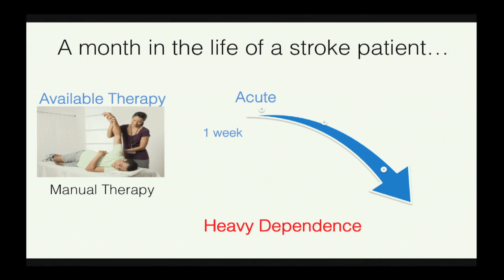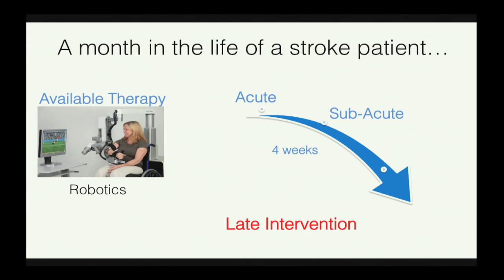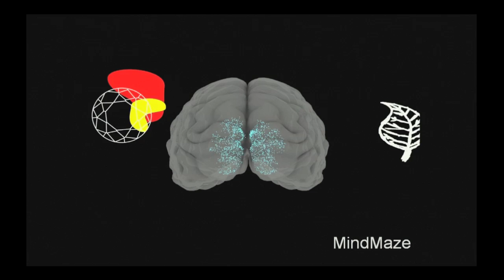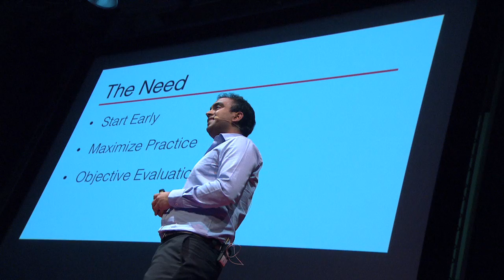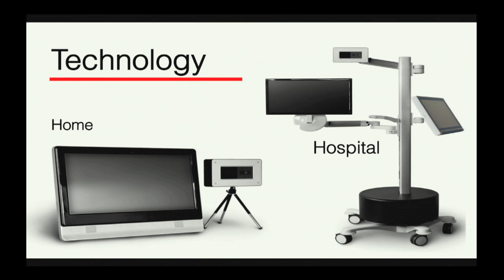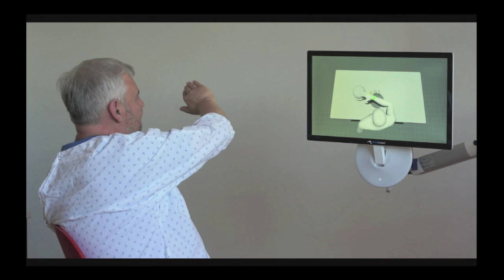A neurotechnology startup accelerates recovery after a stroke: Tej Tadi at TEDxLausanne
- Dr Tej Tadi, a neuroscientist, founded MindMaze in 2011 to develop technologies that help patients recover from brain injuries. Last year his company successfully launched devices, which use virtual reality, brain imaging and gaming technologies to retrain the brain in stroke victims. MindMaze is now developing solutions for spinal cord injury and amputee patients.

Our brain decodes the world for us but what would happen if it malfunctioned? This happens daily to millions of patients around the world, seriously impairing their ability to carry out simple tasks we take for granted. Dr Tej Tadi explains his revolutionary multidisciplinary, multisensory approach which uses novel diagnostic and therapeutic metrics to accelerate brain recovery. He also gives tips on how to translate a concept into business reality.